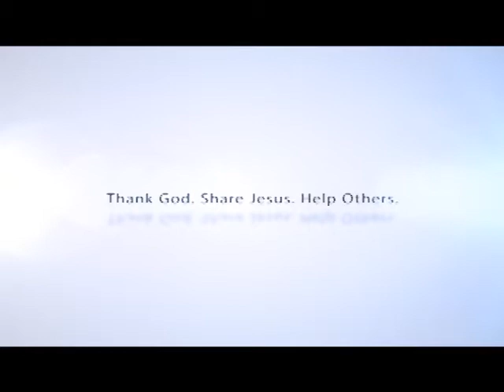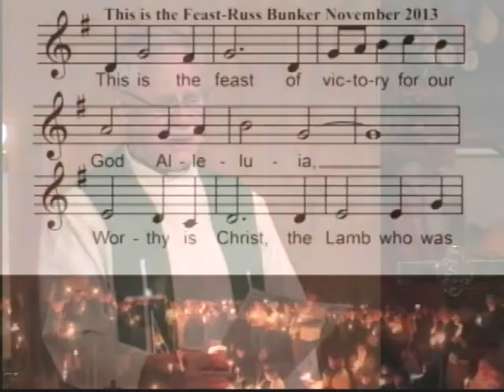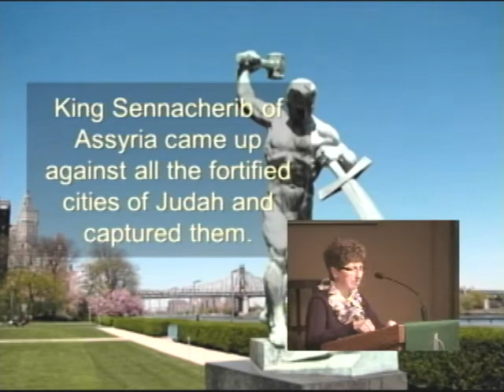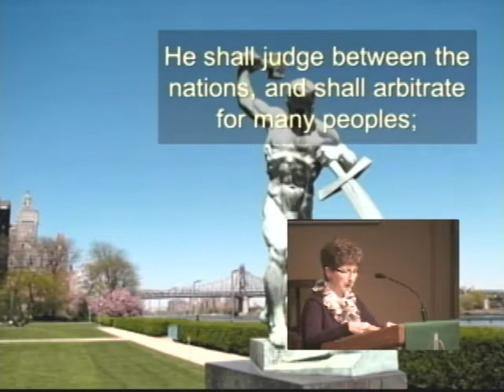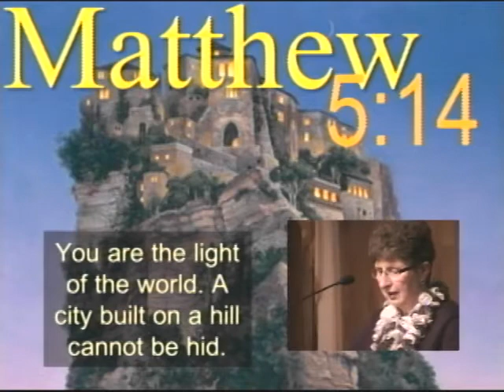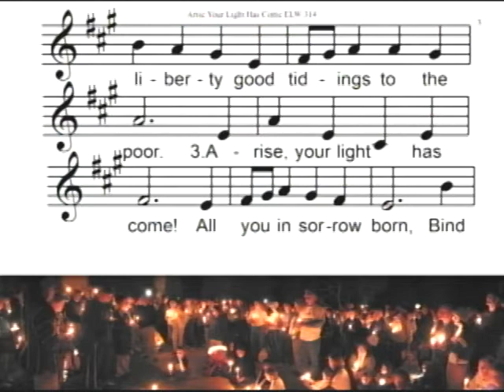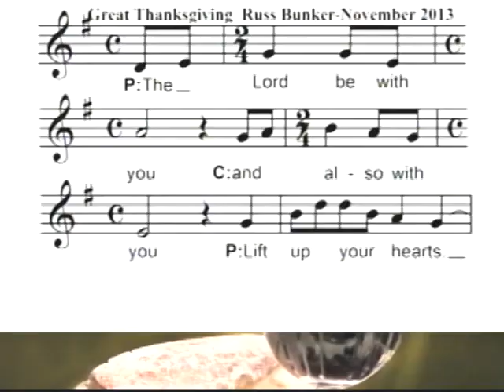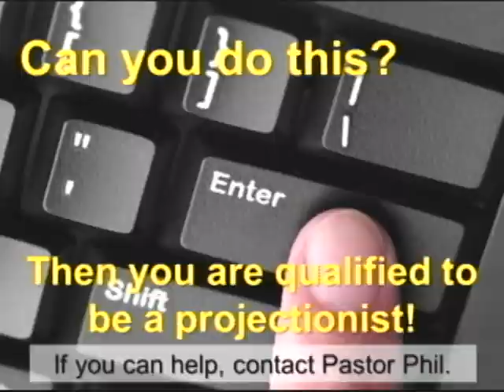11 16 2014 Swords into Garden Hoes